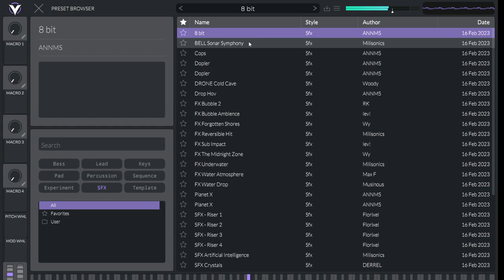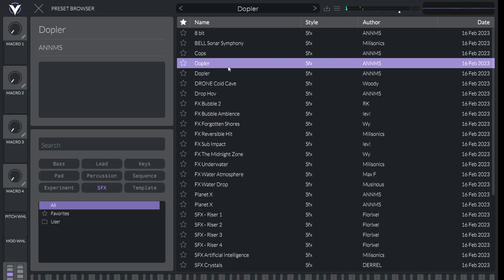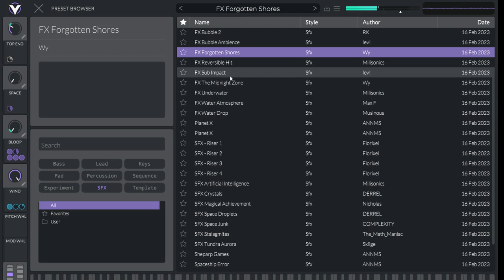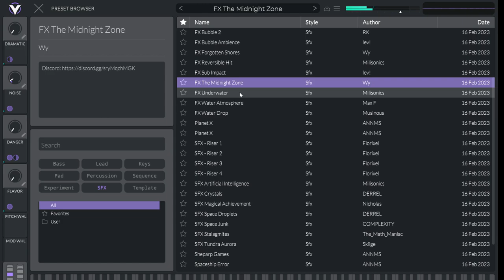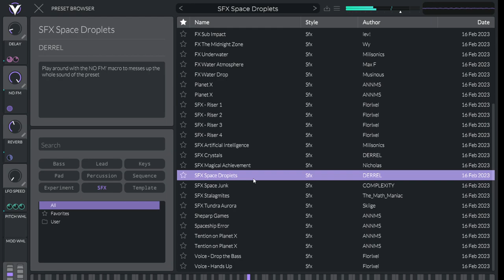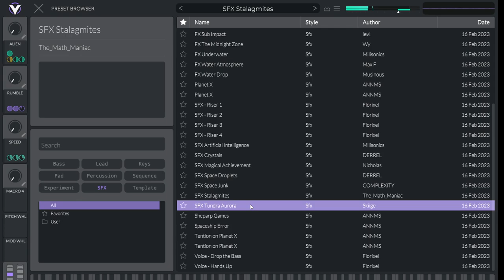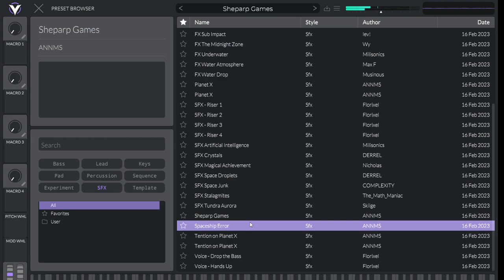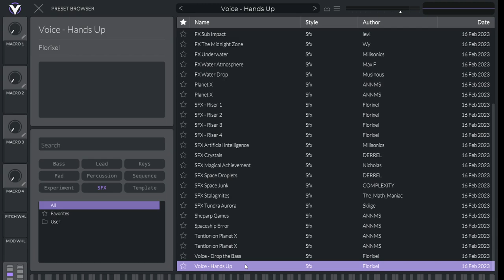Vital Synth SFX Sounds - Free Virtual Instrument VSTi Demonstration